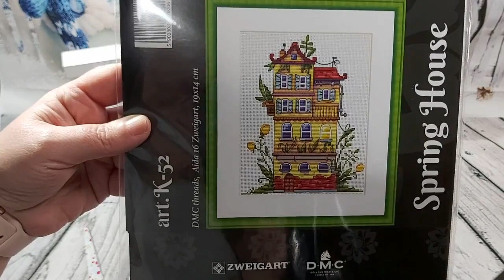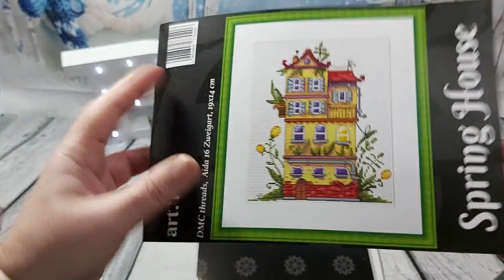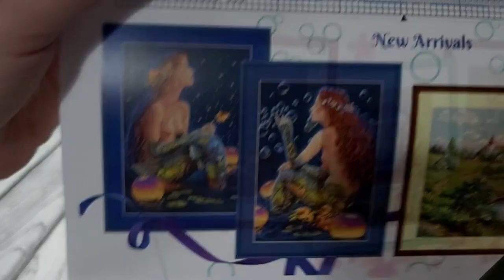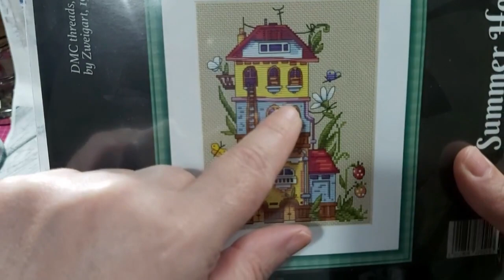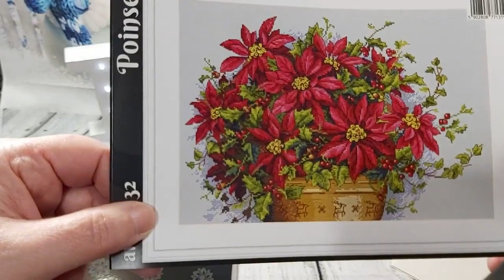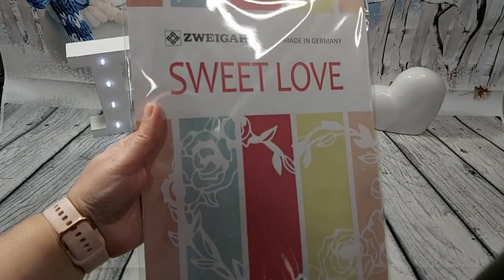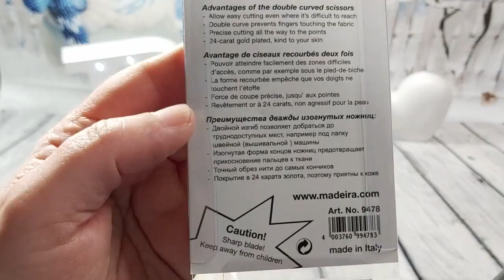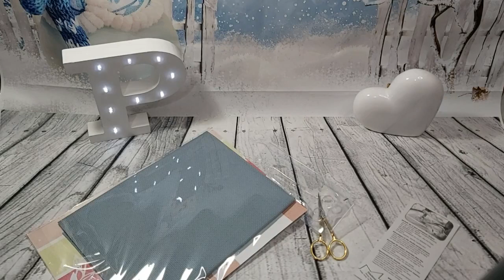🛍️🧵 Compra de Kits y accesorios de punto de cruz🧵🛍️